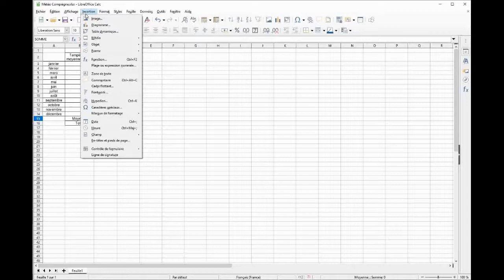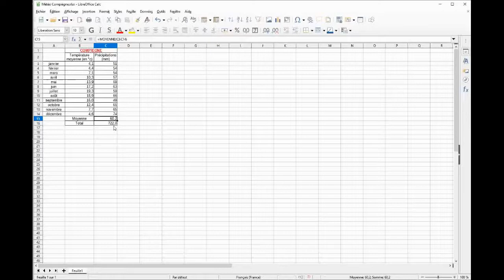Libre Office Calc - Fonctions de base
Présentation rapide et succincte des fonctions de base du logiciel Libre Office Calc.